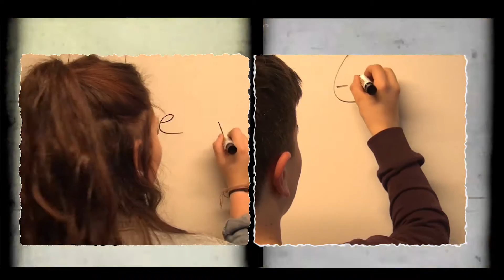Eau Sucrée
Après avoir visionné le cultissime "Soyez sympas, rembobinez" de Michel Gondry, les élèves de Secondes, Option Ciné & Audio, ont "suédé" le clip du groupe japonais Cibo Matto "Sugar Water" du même cinéaste. Pas vraiment un copier-coller, ni un remake ou une parodie, juste une réinterprétation avec les moyens du bord... Dans tous les cas un bel hommage à un réalisateur inspiré et inventif qui a commencé sa carrière par des clips mémorables ! Un grand merci aux deux groupes pour leur investissement (tournages épiques, montage complexe), et une dédicace spéciale à Elodie Z., notre monteuse finale...